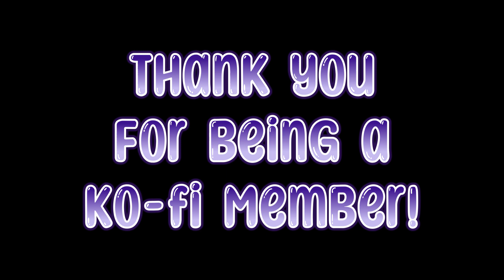My Clothes Changed? - Mystica SMP Ep.10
Welcome to the land of Mystica! 💫
When you wake in a world with no memory of the past, what do you do? You set off to became a ruler of course!

✨ Madison has teamed up with Bisect Hosting and together are hosting Mystica!